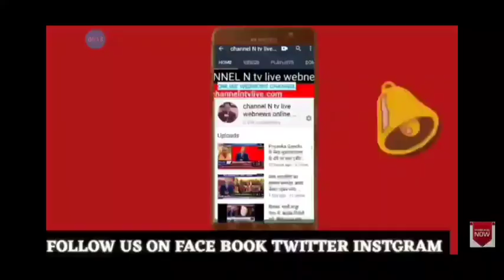4 साल की मासूम बच्ची को उसी की चाची ने उतारा मौत के घाट ;नवेद खान की रिपोर्ट